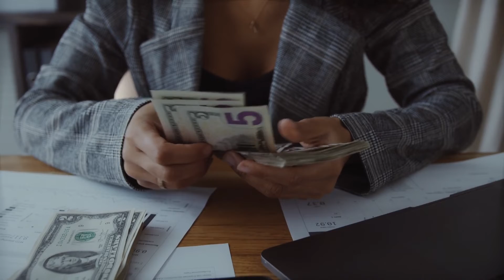Can You Trust Binary Options Signals?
How do binary options signals work?

Binary options signals are a type of alert that investors can choose to receive from a binary options trading platform in order to make decisions about which binary options to buy and sell. The most common way you can sign up to receive binary options signals alerts is through a binary options signals broker service.

What are binary options signals brokers?

Binary options signals brokers are binary options trading platforms allegedly run by investment professionals, who you can buy binary options signals plans from. Once you sign up for their services and pay, the brokers send you alerts about trades to make that will supposedly make you good returns on your investments.

Unfortunately, there are many scam brokers out there, who do not provide reliable trading advice and end up scamming you out of your funds. Some scam brokers even employ binary options trading signal bots, which are even less reliable because they use very rudimental technology to give you advice about what trades to make.

Binary options signal scams

What are the types of signal scams?

One common way that scam brokers defraud people of their money is by refusing to give you your funds. A broker may seem completely legitimate, but when you go to withdraw your original deposit or your returns from your account, you can’t. The platform’s customer service may offer unsatisfactory explanations for why you can’t take your money out, or they might just ignore you altogether.

Another even more sneaky way that binary options signal scammers can steal from you is through identity theft. Once you sign up for a fake binary options signal service, the scammers can use your sensitive data to steal directly from you (via credit cards), or they can sell the data off to other even more shady parties.

The third most common type of binary options signal scam is data manipulation. A scam trading platform might manipulate the data to make it look like you made a losing trade in order to keep your deposited funds, with you none the wiser. Or, they might only slightly manipulate the numbers to make your returns look lower than they are, keeping a percentage of the profits themselves.

How to know if you’ve been scammed by binary options signals

If you are unable to withdraw funds from a binary options trading platform after signing up for a binary options trading signals plan, you have likely been scammed. Or, if you were promised certain returns on your investments and are not receiving anywhere near those returns (i.e., you keep making losing trades), the broker you signed up for is likely scamming you.

How to avoid signal scams

One of the biggest red flags to watch out for to avoid binary options signal scams is any promise that sounds too good to be true. Many scammers overstate (or completely lie) about the return on investment you can expect by signing up for their signals platforms.

Another great way to avoid getting scammed is to do thorough research on any binary signal brokers that you’re considering signing up with. Unregistered brokers are the biggest perpetrators of scams, so always make sure that any broker platform you want to use is registered and doesn’t have a history of fraud.

If you can’t verify that a broker is registered, or you come across any reports of negative experiences from other investors, don’t give any money to that broker. There are plenty of legitimate options signals platforms out there that you can use — just do your due diligence to choose a reputable platform.

Lastly, it’s always good to sign up for services that offer trial periods. That way, you can test them out without committing too much in order to prove that they work and that they aren’t a scam.

What to do if you’re scammed by binary options signals?

If you suspect you’ve been scammed out of your hard-earned money by a binary options signals scam, don’t despair. You can still hire a funds recovery specialist, such as Payback, to take on your case and try to get your money back from the binary options broker.

The first thing to do if you get scammed by a binary options signals broker is to immediately stop using the service. Whatever you do, do not send them any more money. The second thing to do is to call the chargeback company.

Our team of compassionate fund recovery experts has experience retrieving scam funds from a variety of different types of online and financial scams, including binary options trading scams.

Contact our team today to start reviewing your case as soon as possible. We will do everything in our power to press the scammers and get your stolen funds back where they belong.